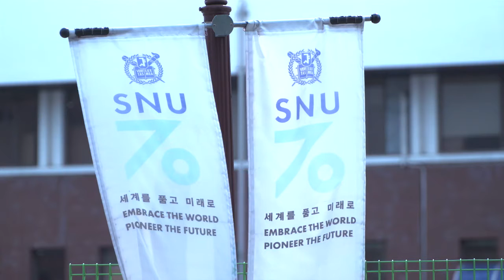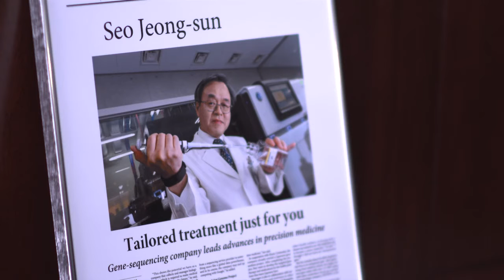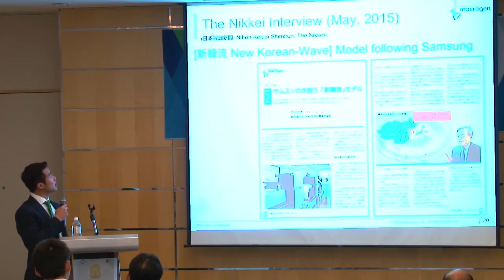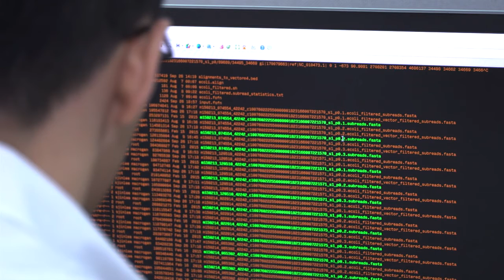[Macrogen] Advances in Precision Medicine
GMI-SNU collaborates with Macrogen to investigate Asian genomic architecture.

-ASHG TV-